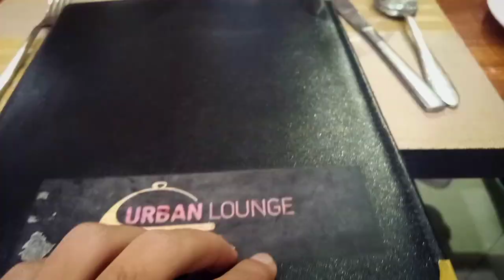My 18th Birthday Vlog || Junaid Ahmad Vlogs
Assalaam u Alaikum!

•I hope my beautiful Jemz, (brothers & sisters) that your'e all doing great. I really hope that my vlog made you guys laugh. I'm trying my best to create more good vlogs which  can make you laugh and from whom you can learn something!

•I request all of you to remember me in your prayers and pray for everyone that Allah Almighty makes us successful in this world as well as in the hereafter. Ameen 🤲🏻💛

•In the end, I just wanna to thank y'all for your support and love. May Allah SWT always keep you all happy. ❤️🦋

Sourav Joshi
Dimple malhan vlogs
Elvish Yadav
Elvish Yadav vlogs
nikku vlogs
flying beast
lakhneet vlogs
Sitara yaseen
rhs vlogs
Rana humza saif vlogs
shapack gang
Rana Hassan saif vlogs
Zulqarnain sikander
zulqarnain vlogs
Fatima Faisal
sistrology
sistrology vlogs
maaz vlogs
the Akash thapa
Junaid Akram
Junaid Akram podcast
Junaid Ahmad vlogs
Junaid Ahmad ias
Junaid
baba food vlogs